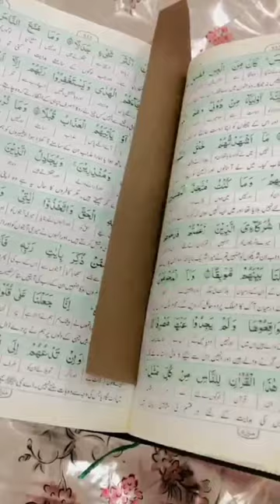Wooden Quran Rehal Hand painted